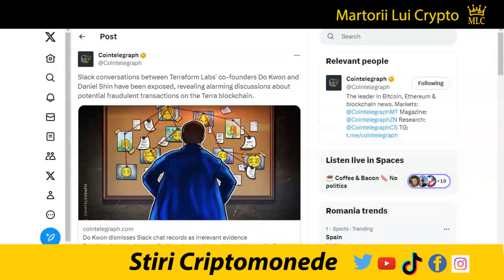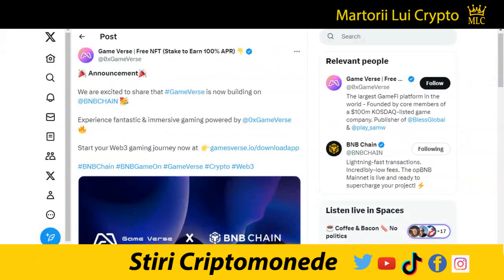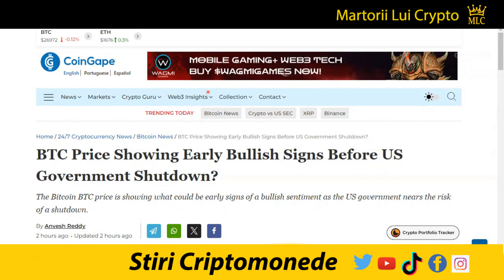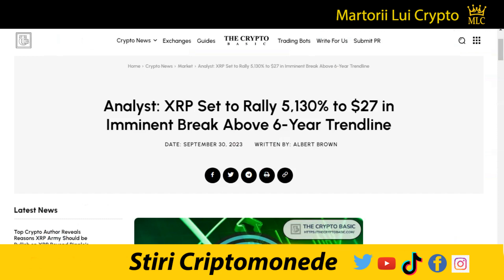Stiri Crypto: XRP Punte de Plata in 40 Tari, BRICS, Bitcoin de Hartie, Google si Polygon, ETH, Doge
XRP:  rJ8FkbmCVxjxBG9UjqxemYRs32DLKGD85P
XLM: GB6YHV2MEG4J23NTJG46AWR6D4FWLU3W3WMNWKXBKR6ZAKAZES7WPFZE
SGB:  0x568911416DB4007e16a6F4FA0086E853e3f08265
BTC:  1gu8gBUhMMApb5VawHGVz8TRTmHhXSAdC
✅ Multumesc 👍

Editia de azi a stirilor pe scurt din lumea criptomonedelor:

6) Congresul adoptă din ce în ce mai mult o poziție pro-cripto:
7) Render câștigă impuls, Borroe.Finance ca alegere de top:
10) CEO-ul Coinbase le cere clienților bancii Chase din Marea Britanie:
11) Paradigm acuză institutia SEC că a ocolit regulile în procesul cu Binance:
13) VanEck va dona 10% din profiturile Etf-ului Ethereum Strategy:
15)  ETF-ul Bitcoin Spot trebuie să detina Bitcoin fizic:
18) BRICS examinează sistemul global de plăți pentru a ocoli dolarul american și a evita SWIFT:
19) Partenerul Ripple SBI Remit lansează serviciile internaționale de transfer de bani cu banca Shonan Shinkin:
20) XRP pe punctul de a deveni o monedă de rezervă globală:
21) Activul digital XRP este acum punte de plată  în peste 40 de țări:

1. Nu sunt consilier financiar, nu am nici un studiu in finante, investitii, banci sau mai stiu eu ce cuvinte din astea fensi dar sunt mandru sa te anunt ca am doua clase ca trenu plus ceva experienta in pascut vaca pe izlaz. Mai mult de atat, informatiile "financiare" din acest video de amuzament au fost primite la bautura de la o herghelie de caii verzi ce pasc fericiti pe peretele meu din sufragerie.

2. In acest video promovez diferite oferte sau produse prin link-uri de afiliat iar daca folosesti unul din link-urile din descriere este posibil ca atat eu dar si tu in unele cazuri sa primim diferite bonusuri platite in criptomonede.

3. Ma absolv de orice vina si esti direct raspunzator de deciziile pe care le iei daca informatiile din acest video te-au influentat in vreun fel.